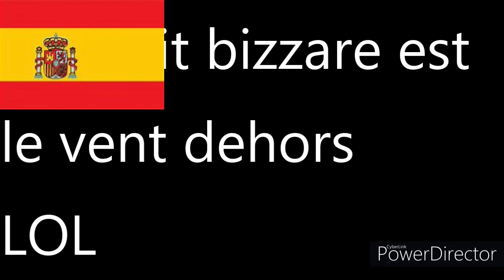CAR VLOG #4 LA CATALOGNE (IGUALADA-MANERESA-OLOT-LE PERTHUS) Attention les oreilles!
Bonjour a tous c'est leroutierdu31
nouveau car vlog longue distance d'une longueur de 179 km
liens importants:
bonne vidéo